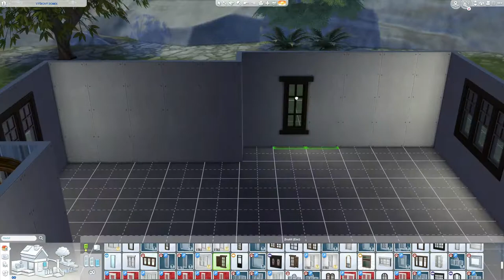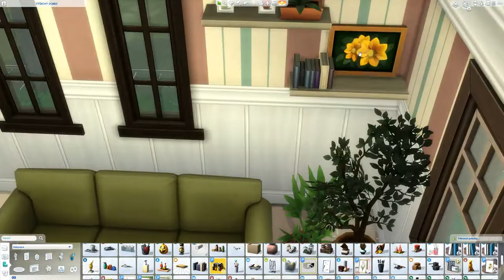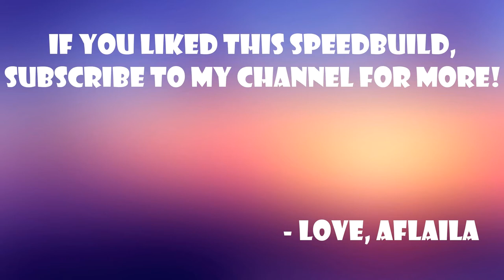The Sims 4 Česky || Stavba Domu || Dýňová Farma (Pumpkin Farm)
Ahojky, nedávno jsem hledala nové Sims youtubery a českých kanálů je celkem málo, tak jsem se rozhodla, že bych mohla také přispívat. Většinou ode mně budete vídat stavení, ale pokud budete mít zájem můžou být i Let's playe. Tak odebírejte můj kanál, ať vím, že máte zájem!

Všechny moje výtvory, jsou na Sims galerii, můj nick je Alfaila. Všechny, nebo minimálně většina domů bude mít anglický název, aby bylo jednoduší pro ostatní hráče je najít. Název, pod kterým dům nahraju bude vždy v názvu vide v závorce!